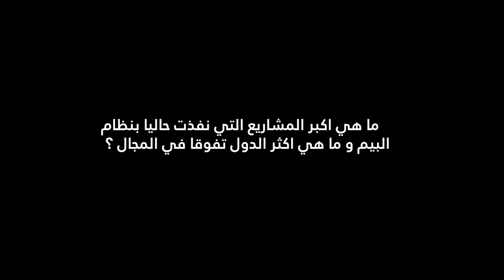24 ما هي اكبر المشاريع التي نفذت حاليا في مجال البيم ؟